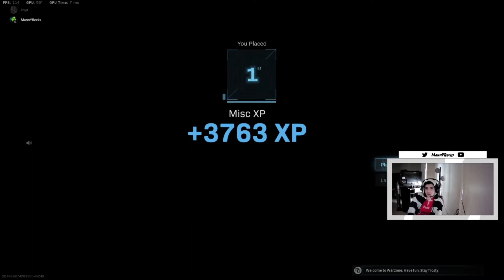SOLO vs DUOS HIGH KILL GAME l Warzone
Hope you guys liked the video if you guys did leave a like that would help a lot!
In this video i played Solo vs Duos if you guys like this content you guys can go look me up i am live every day on twitch.!
Twitch.tv/mannyrvm